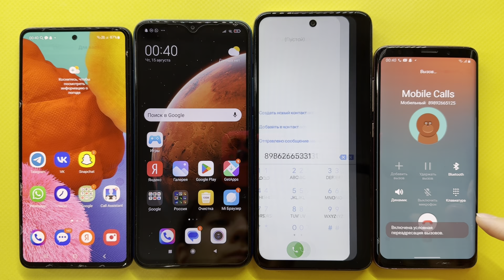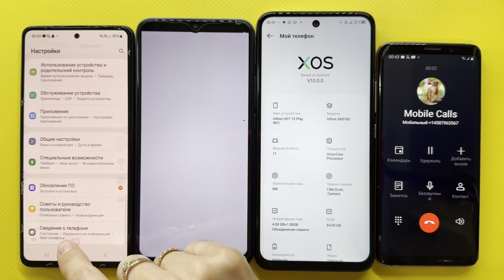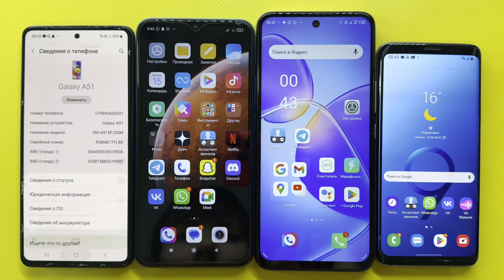Alarm Timer, Clock, Incoming, Outgoing Calls/Galaxy A51, Xiaomi Redmi 9, Infinix 12, Samsung S9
larm Timer, Clock, Incoming, Outgoing Calls/Galaxy A51, Xiaomi Redmi 9, Infinix 12, Samsung S9